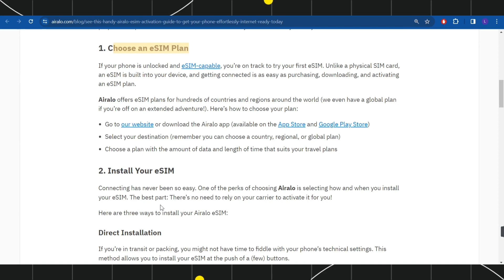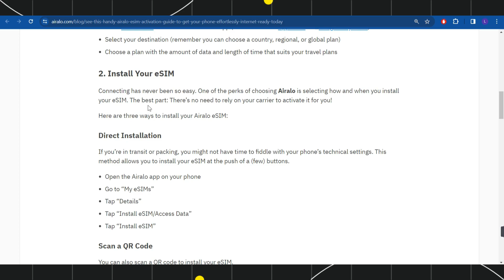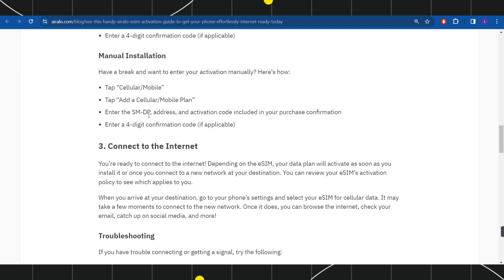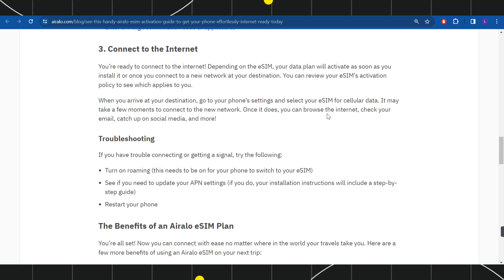How To Activate An Airalo Esim (2024)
Get $3 Off Your First Airalo Esim Purchase

Read The Instructions Carefully to Avail This Offer:

*INSTRUCTIONS*

Step 1.
Step 2. Create A Fresh Account On Airalo
Step 3. Choose Your Plan And Go To Checkout Page
Step 5. Conclude Your Payment And Enjoy!!

🔴 Get FLAT 15% Your First Airalo Esim Purchase

🔴 Get FLAT 10% Your First Airalo Esim Purchase

In This Video, I Will Guide You On How To Activate An Airalo Esim (2024). So make sure to watch this video till the end.